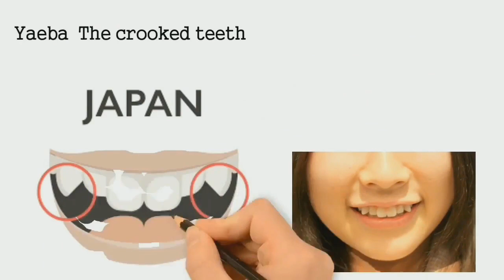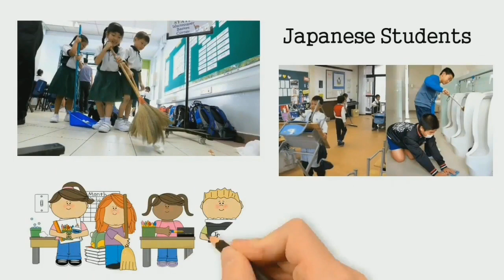Interesting Facts, That Exist Only in Japan | Japanese Culture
Japan is known worldwide for its traditional arts, including tea ceremonies, calligraphy and flower arranging. The country has a legacy of distinctive gardens, sculpture and poetry.
Japan is a very beautiful country with disciplined people.
The Japanese name for Japan is “Nihon” or “Nippon” which means “sun origin”.
Japan belongs to the continent of Asia. ...
Japan is made up of 6,852 islands.
The highest point in Japan in Mount Fuji, which stands at 3,776m (12,388ft)